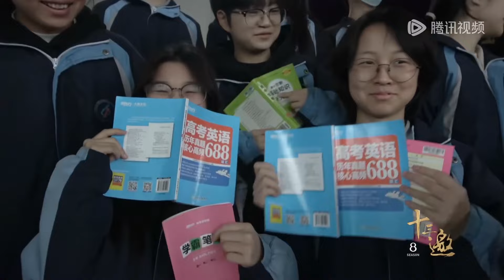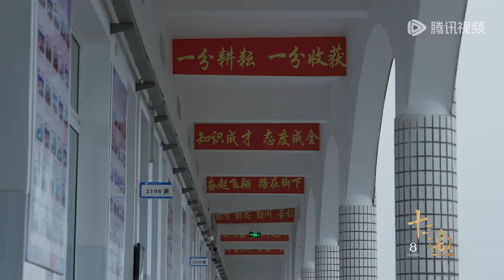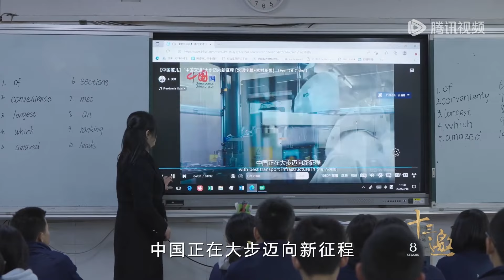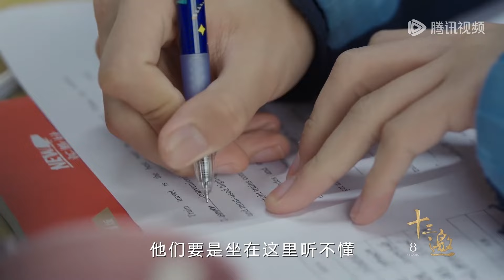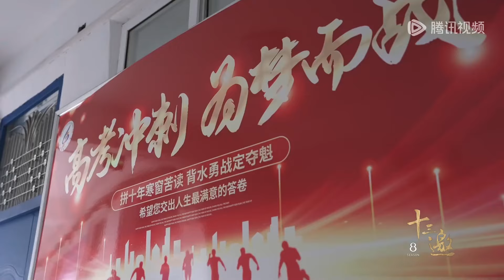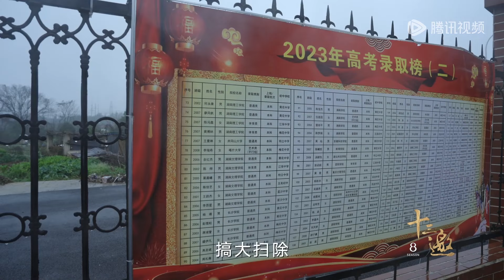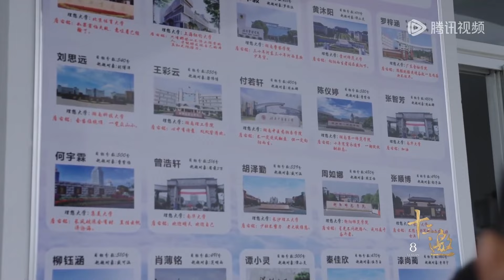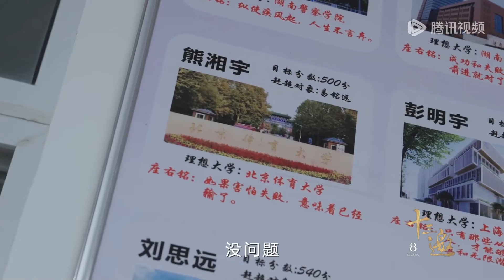突然懂了什么是教育资源不平衡，原来一直以来，这些才是教育路上的拦路虎